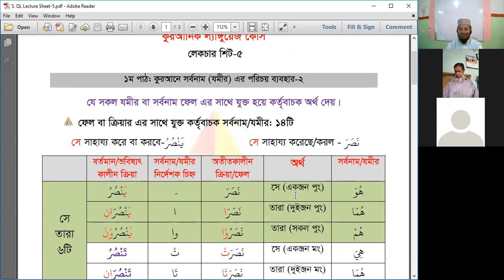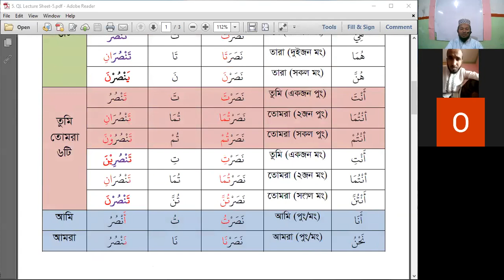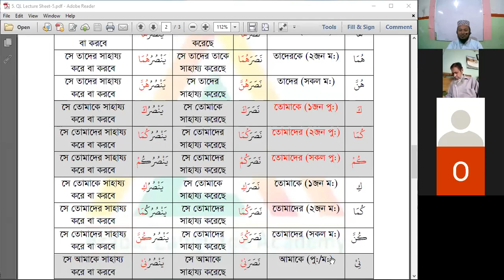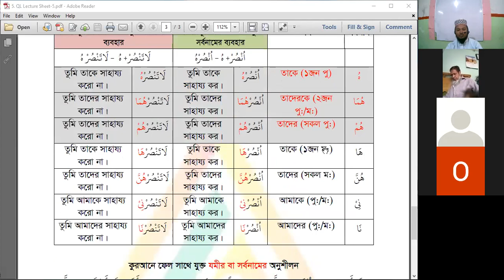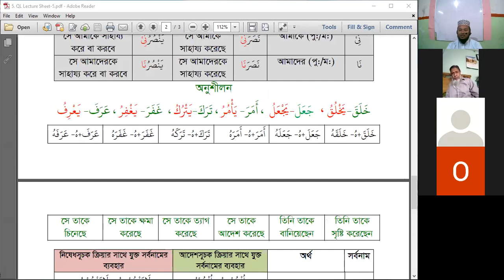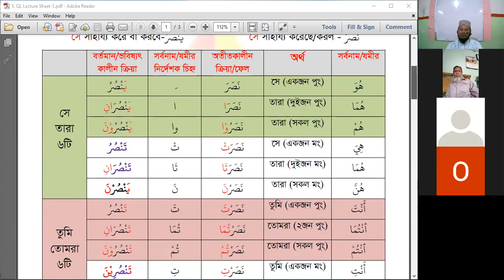Quranic Language B6, Lecture-5, Nurul Islam Siraji, 03.05.2021